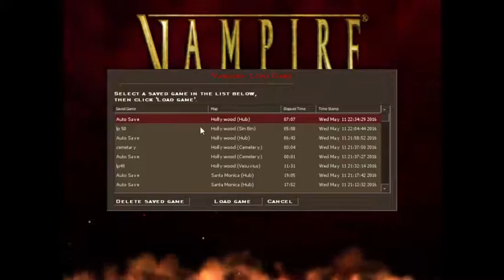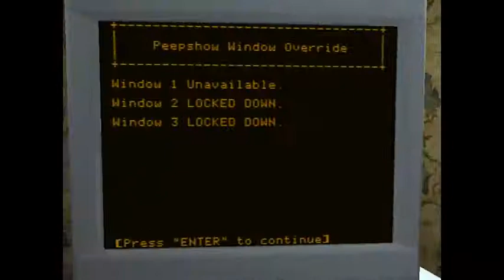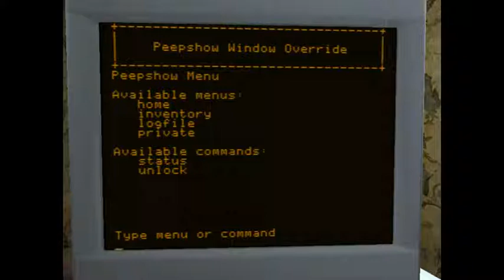Let's Play Vampire the masquerade bloodlines 69: Trouble with hunters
I have a tough time figuring out all the steps needed to getting the hunter quietly. I also read out the porn video titles. Funny that the video I ended up reading out porno titles was video 69.